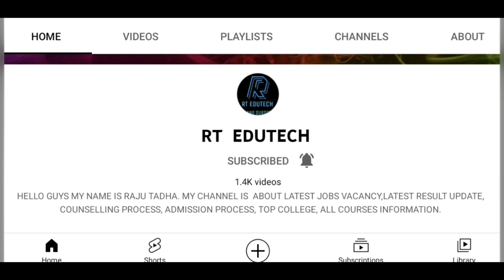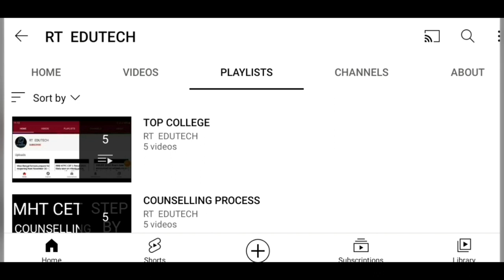WEST BENGAL WBJEE 2022 RESULT RELEASED DATE,TIME ANNOUNCED,WBJEE RESULT RELEASED TODAY,HOW TO CHECK